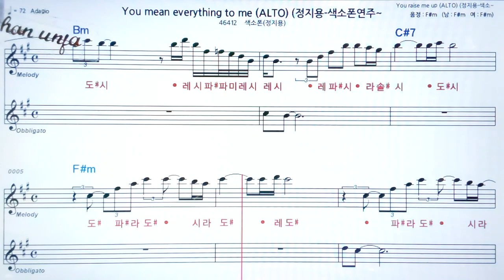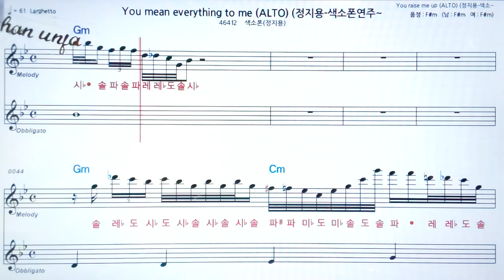You mean everything to me/정지용🤞Saxo phone 오부리 악보 버젼*색소폰 멜로디💖악보, 코드, ,가사,Karaoke*카라오케 반주